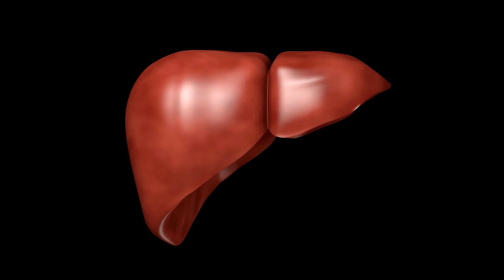Yale New Haven Health Check: Fatty Liver Disease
Doctors at Bridgeport Hospital are combining treatment options to help patients suffering from a non-alcoholic fatty liver disease known as NASH.